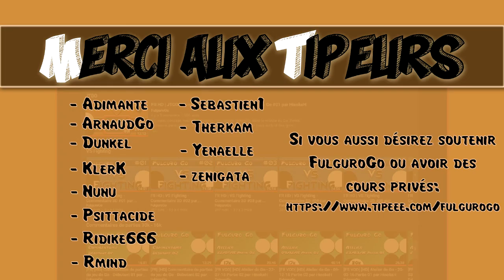Atelier - COMMENTAIRE 2k - 01-02-17 Partie 02 | Jeu de Go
Rediffusion de l'atelier se déroulant dans "La grotte de l'Hermite" tous les mercredis à 20h00. Je commente une partie à vous selon votre niveau en étant le plus clair possible. Tout le monde peut poser ses questions.

Salle sur le serveur: La grotte de l'Hermite (section entre amis)